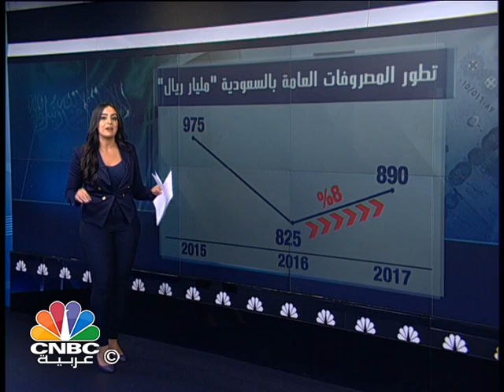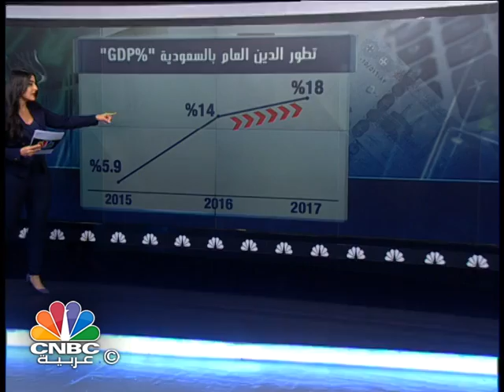السعودية تقدم موازنة جذابة لرؤية 2030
استطاعت السعودية فرض موازنة للعام 2017 بهبوط قياسي في حجم العجز المالي وبنسبة بلغت 33% مقارنة بالعجز المحقق في العام  2016 مدفوعة بتعديل أسعار الطاقة وتحفيز الكفاءة التشغيلية.

نتابع في هذا العرض للزميلة ميساء القلا أبرز ما جاء في الموازنة العامة للسعودية.